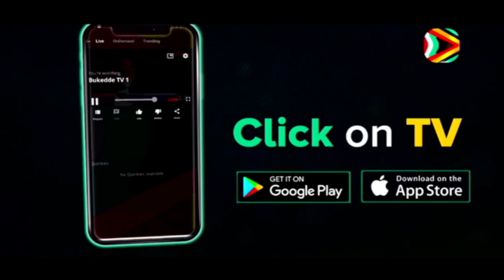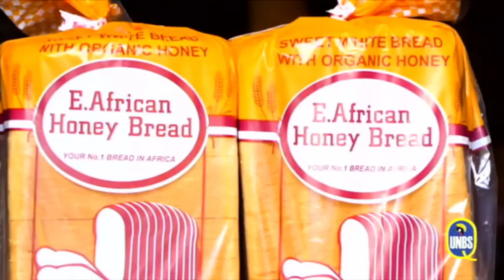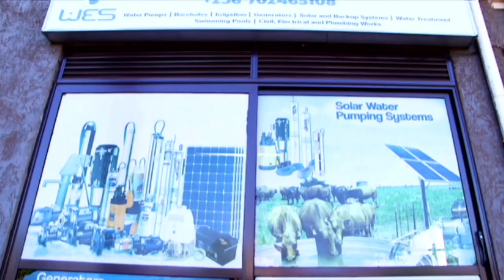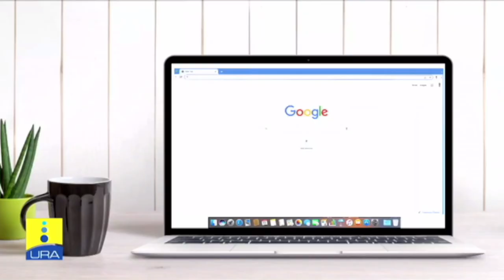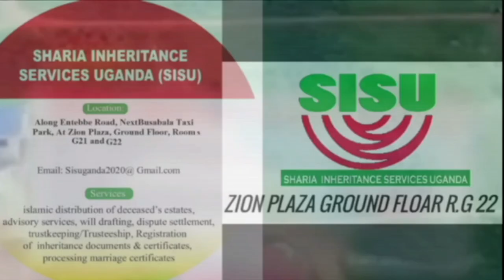Salam Jumah E Lugazi 2023